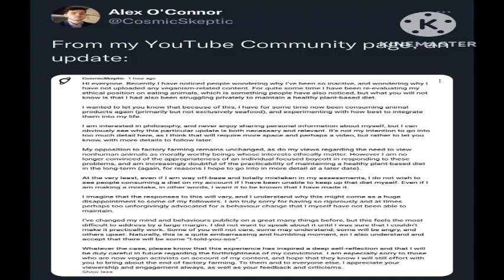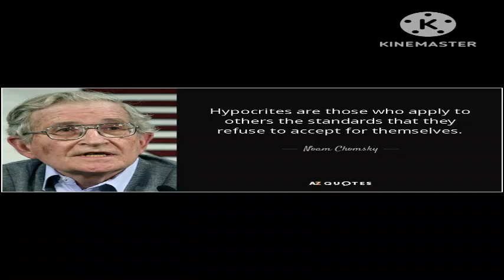Alex Cosmic Skeptic LIAR? "Vegan" Atheist Gives Up Veganism - Brutal Response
All philosophers have flaws. Is Alex doing an honest confession or a cynical PR stunt? An analysis of Alex's questionable shift away from Veganism.